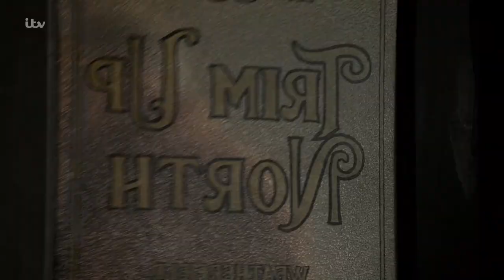Audrey's Son Stephen Returns And Finds Her Trapped in The Barbers | Coronation Street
Audrey has been trapped in the barbers overnight and is rescued by her son Stephen who has returned to the street.